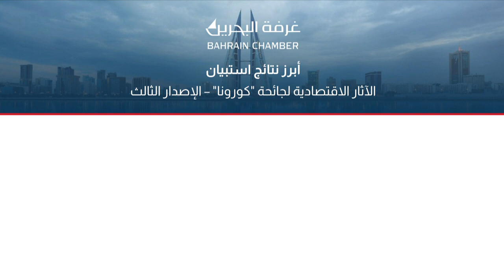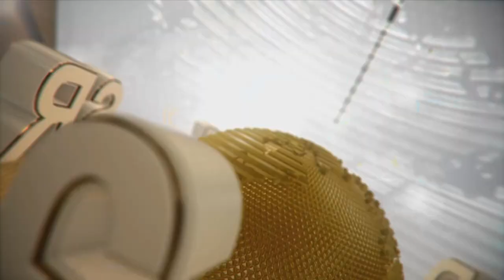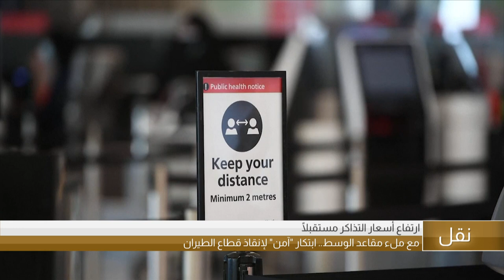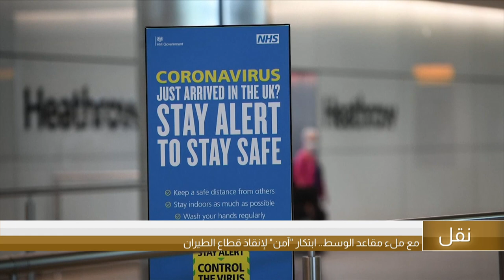البحرين مركز الأخبار : النشرة الإقتصادية 10-06-2020